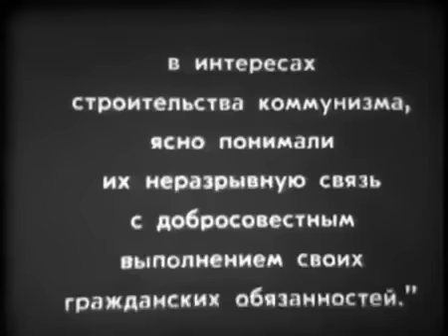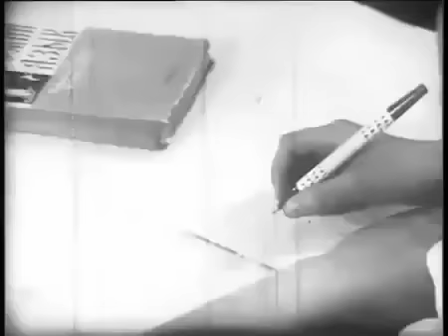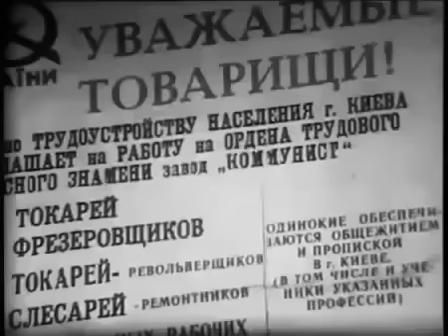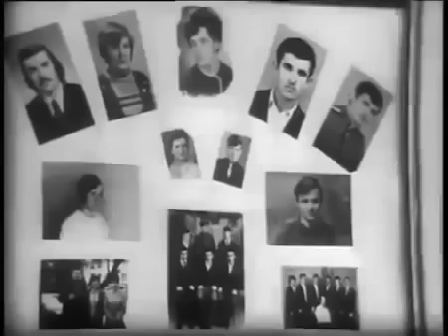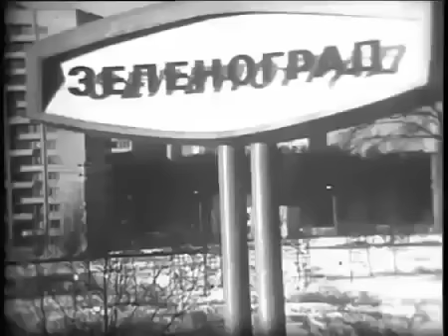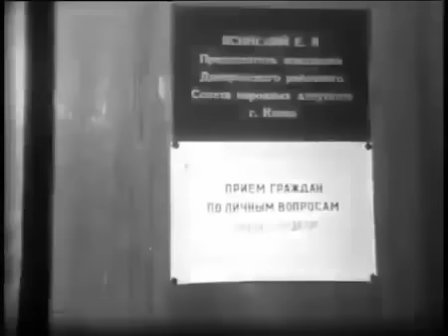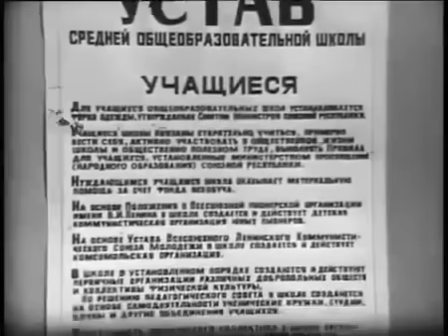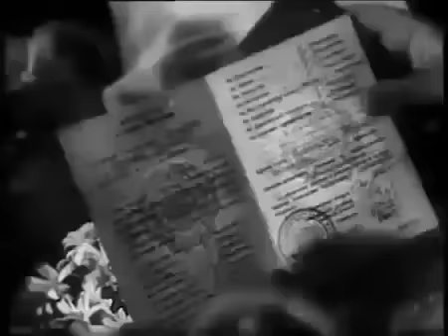Гражданин СССР! Знай свои права и обязанности!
ТАК МЫ ЖИЛИ! А ТЕПЕРЬ СРАВНИТЕ С ТЕМ, ЧТО НАМ ПОДСУНУЛИ ПСЕВДОДЕМОКРАТЫ, А ПО СУТИ ПРЕДАТЕЛИ РОДИНЫ!  ЗА РОДИНУ!  ЗА СТАЛИНА!